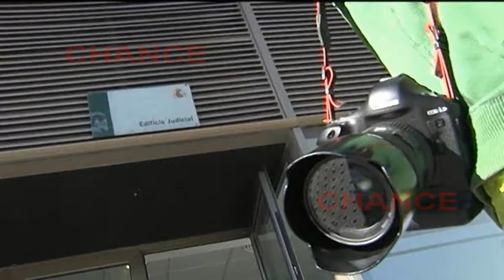Esther Arroyo y Ana Torroja serán indemnizadas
Siete años después del accidente de coche que sufrieron Esther Arroyo y Ana Torroja, el juzgado de lo penal número 2 de Cádiz ha dictado sentencia. La modelo actríz y presentadora deberá ser indemnizada con 463.726 euros. Por su parte Ana Torroja recibirá 252.118 euros.